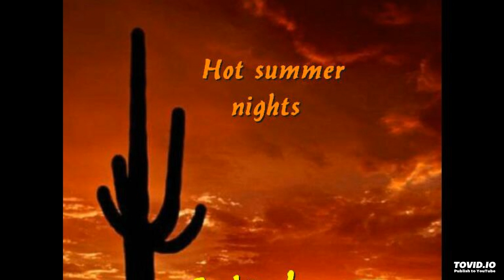You dream in my arms (M. Lochtenknapper)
Theme fro the CD:  HOT SUMMER NIGHTS  (M. Lochtenknapper)